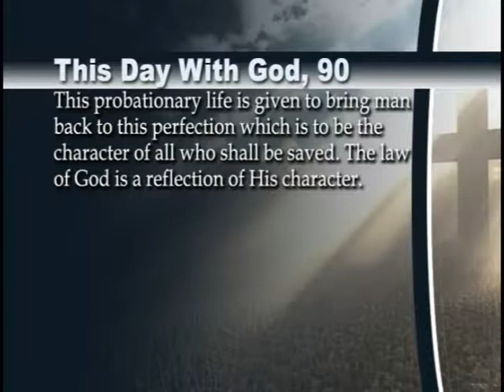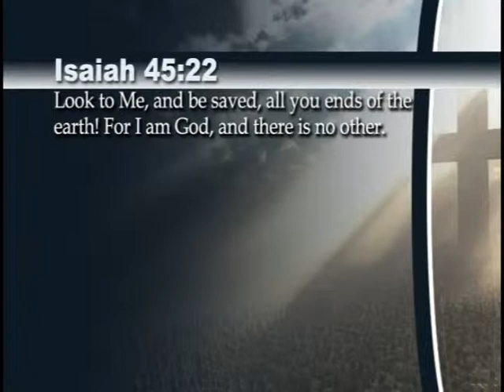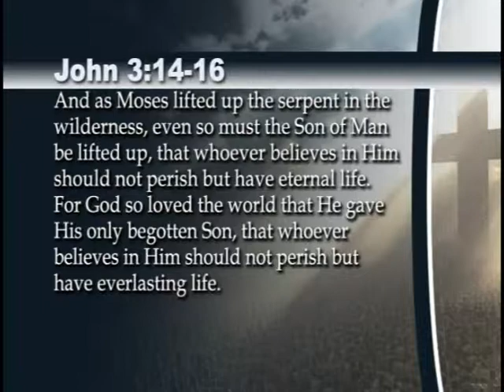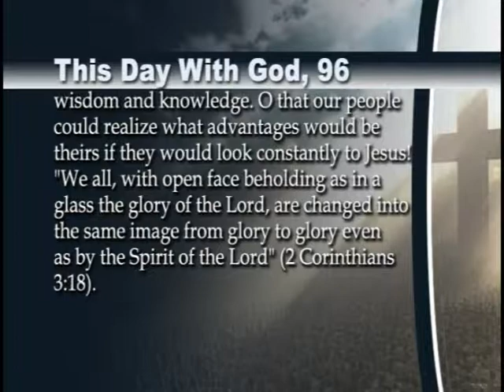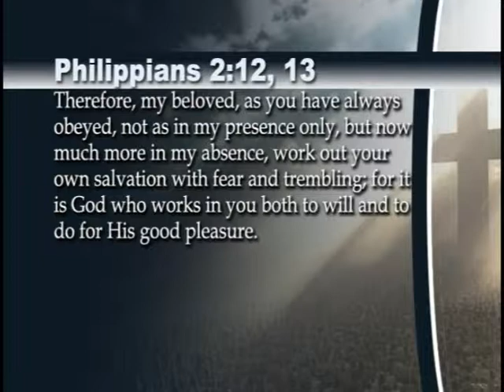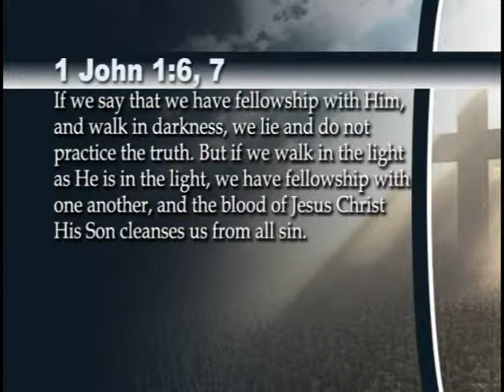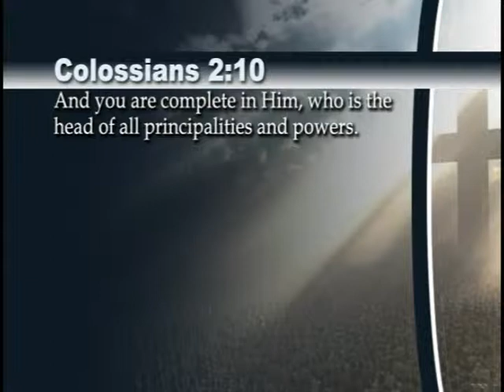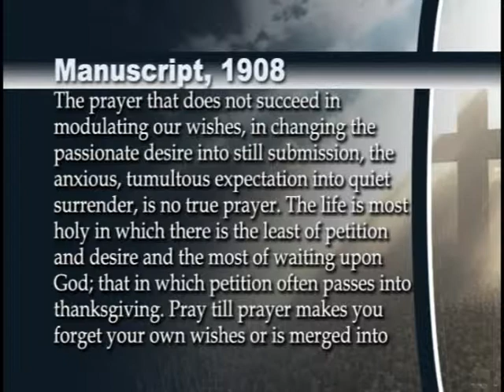2012 - It's Where You Look That Counts - John Grosboll